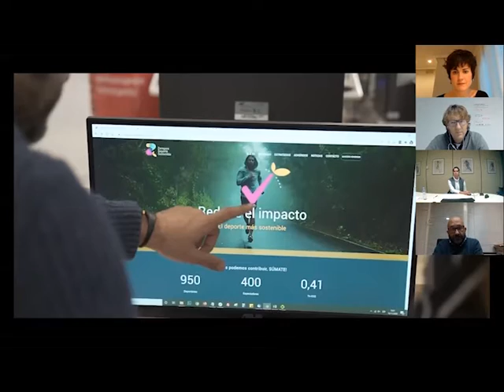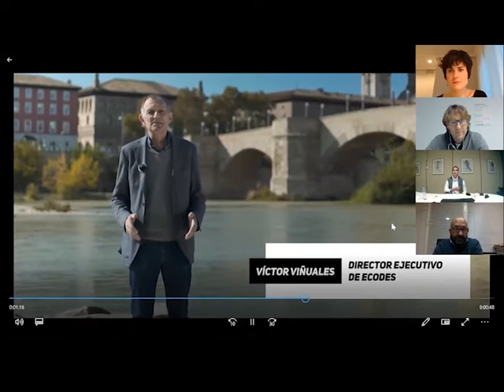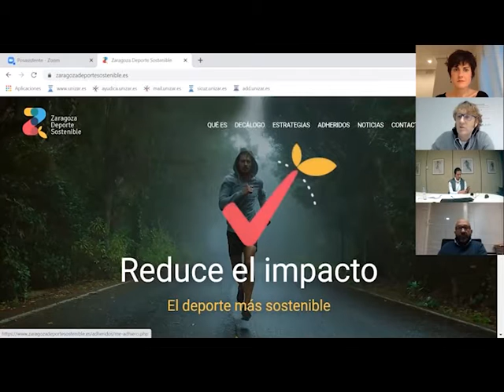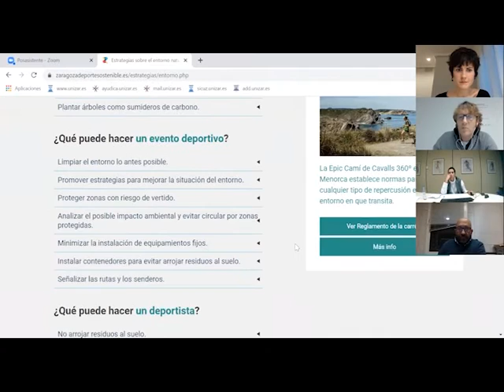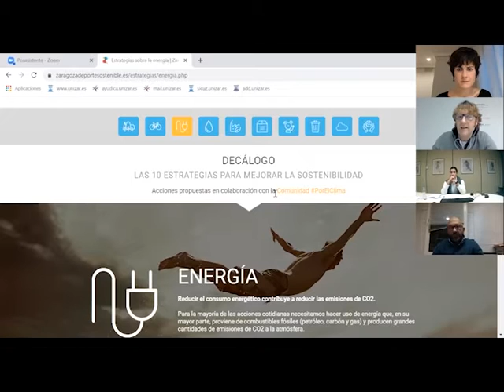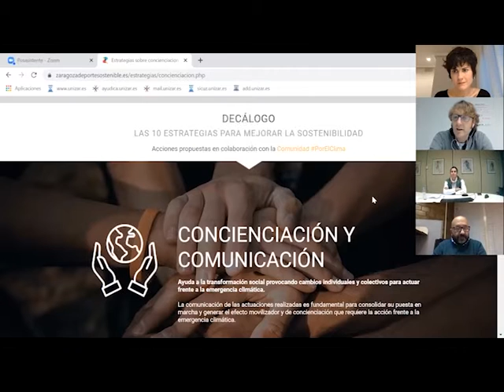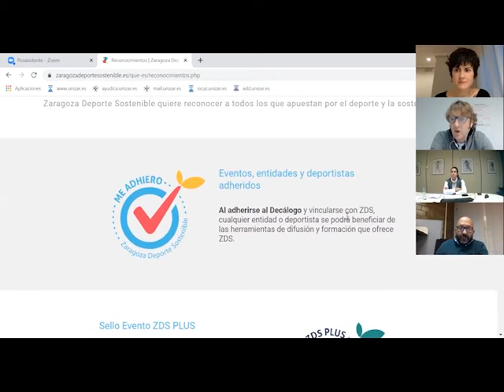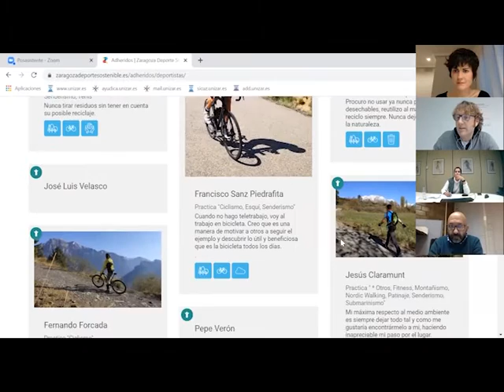Webinar Presentación de la plataforma Zaragoza Deporte Sostenible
Zaragoza Deporte Sostenible es una iniciativa pionera impulsada por Zaragoza Deporte, la Universidad de Zaragoza y ECODES que busca el deporte que se practica y organiza en Zaragoza se realice con criterios de sostenibilidad y cuidado del medio ambiente para actuar frente a la emergencia climática.